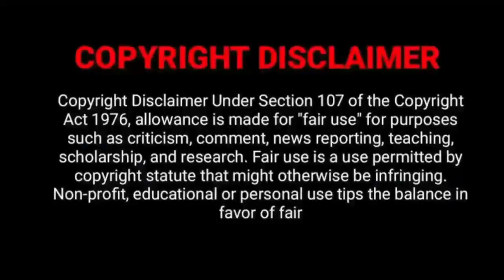Hotspot (2024) Tamil Movie NEW OTT UPDATE|Kalaiyarasan| Vignesh Karthik | Sandy